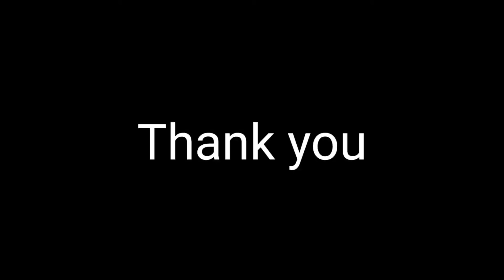Unboxing of MG90S Metal Gear Servo Motor and Review